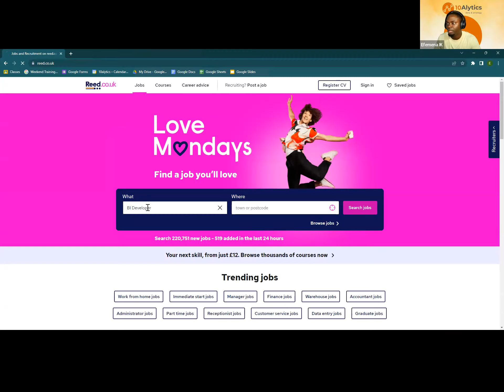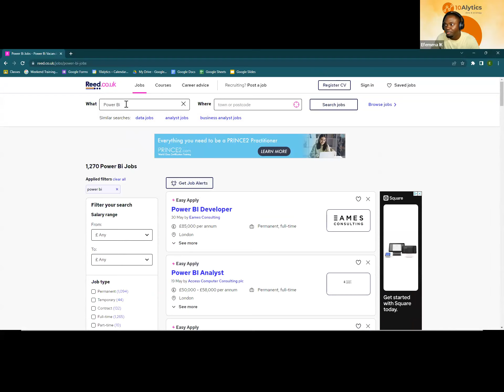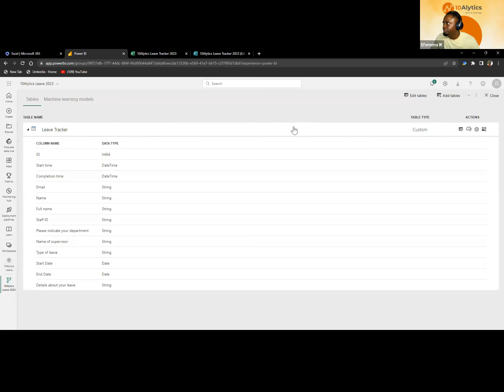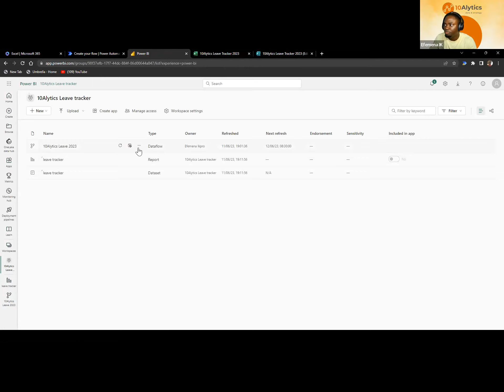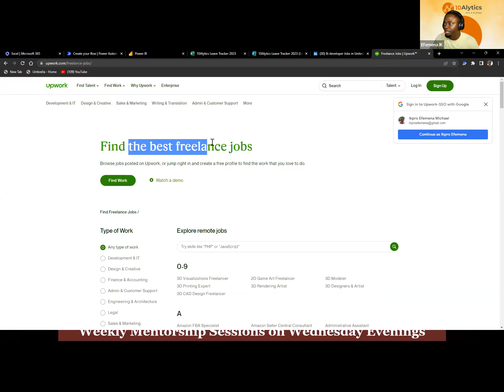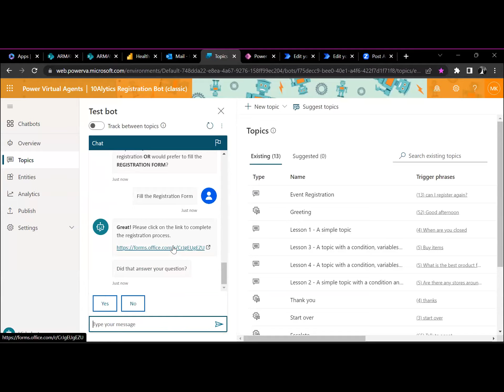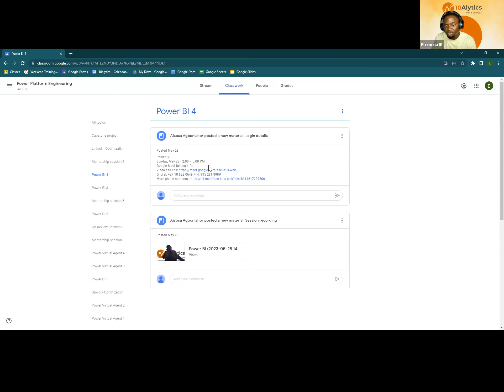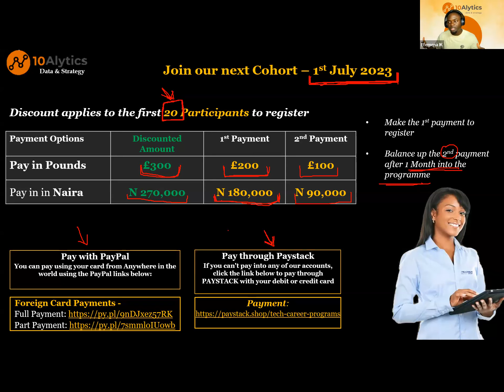Power Platform Engineering 10-06-2023